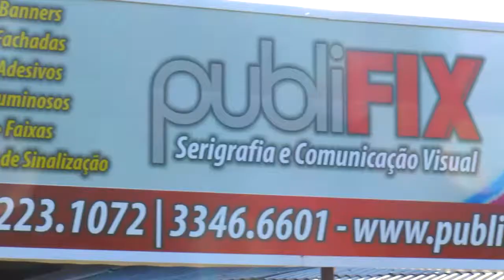Publifix - Vídeo Comercial - TVR